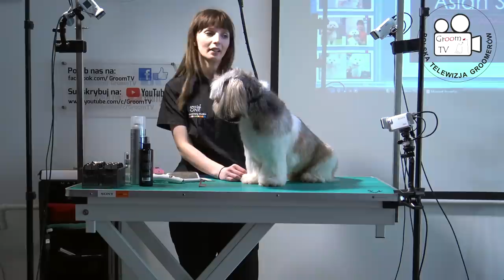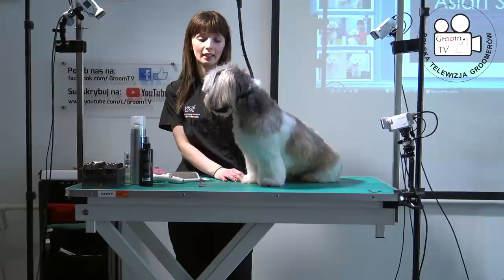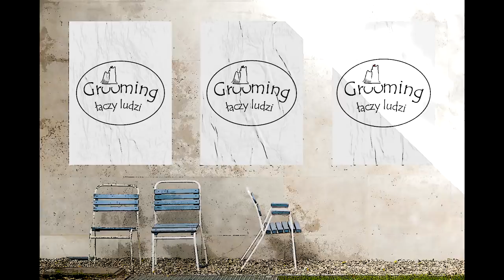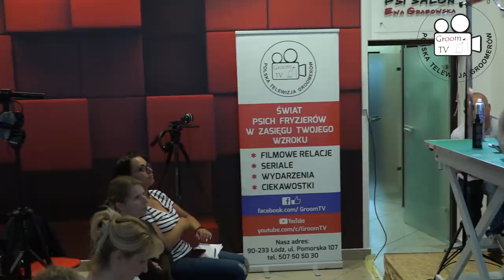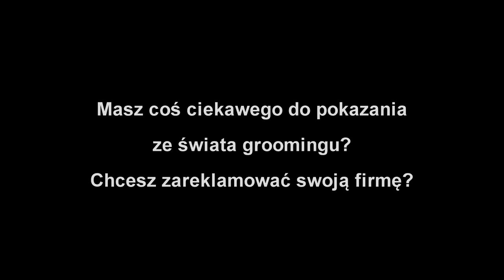Asian Pet Grooming by Sandra Mularska - relacja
Krótka i mamy nadzieję, że ciekawa relacja z seminarium z Asian Style z Sandrą Mularską, które odbyło się w Łodzi 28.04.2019.
Organizatorem była Magdalena Błońska właścicielka salonu Madlen. Seminarium odbyło się w Centrum Konferencyjnym "Grooming Łączy Ludzi"
Chcesz umieścić reklamę swojego salonu lub firmy w trakcie trwania filmu? A może chcesz zamieścić link do Twojej strony pod filmem? Interesuje Cię film reklamowy? Twoją reklamę zobaczy minimum 15.000 osób. Skontaktuj się z nami na
Chcesz zostać Psim Fryzjerem (groomerem)? Skontaktuj się z nami na lub